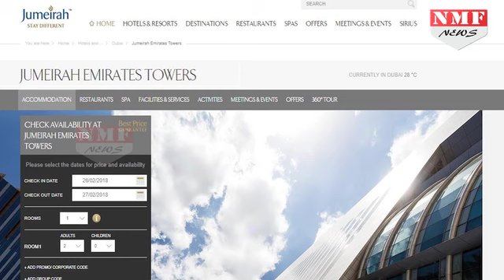Sridevi की Dubai के जिस Jumeirah Hotel के Bathtub में हुई मौत उसे जानिए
Bollywood icon Sridevi died due to "accidental drowning", the post-mortem conducted in Dubai said today, reported Gulf news. The autopsy report has been handed over to the family. In this video we are telling you about which hotel Sridevi Stayed.